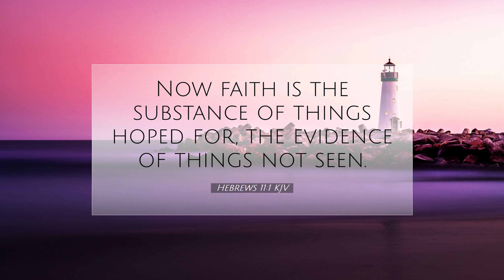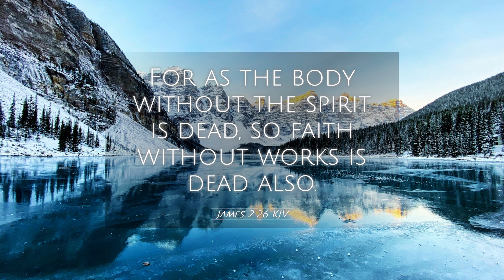Why Having Faith In God Is Important. Hebrews 11:6. Pastor Donald Wayne Dickman.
In this sermon I preach on the importance of having faith in God.
The part of my sermon, I present the reasons why faith in God is important,
The second part of this sermon, I present steps on how to grow in faith.
Pray you are encouraged and blessed through this sermon.

The editing of this video was managed by Daniel Michael Dickman. A special thanks to him for this excellent work. May God bless him abundantly.